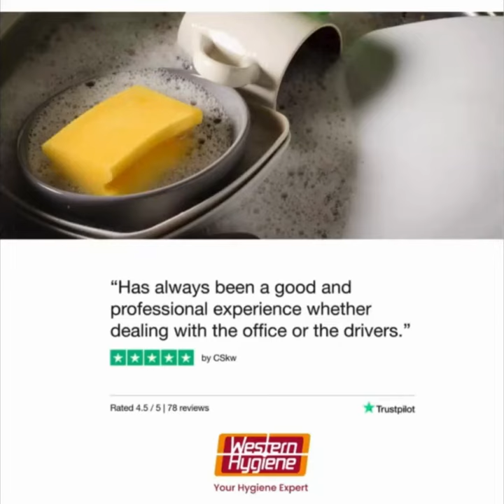Washing Up Liquid and Dishwashing Detergent Powder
Each 4L container provides enough washing-up liquid to clean up to 20,000 dishes. Universal Dishwasher Powder is ideal for single-tank machines and domestic dishwashers.